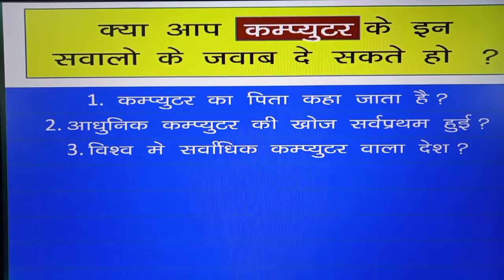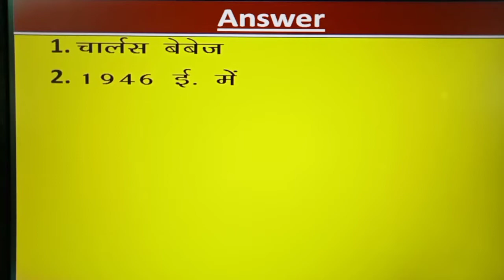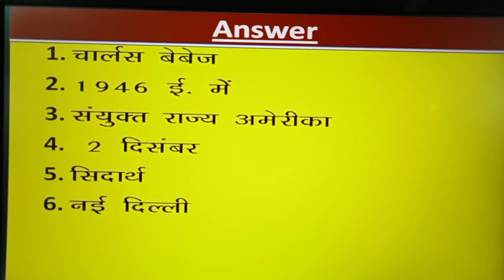gk questions latest# computer gk question by Oxford English Bhilai 62666-62186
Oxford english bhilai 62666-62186